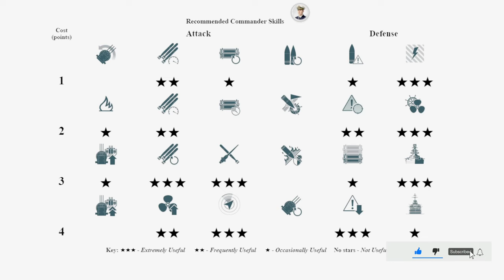Destroyer Benham, world record damage - World of Warships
Destroyer Benham on map Shatter, 377k damage - World of Warships
Benham: 377k damage, 4 ships destroyed - World of Warships
Benham is a US American tier IX Destroyer.
The Benham is part of the US American Destroyer line.
The lead ship of a series of destroyers whose main armament comprised four quadruple torpedo tubes placed along the both sides of the ship, in addition to dual-purpose 127 mm guns.

Battle Stats:
Version: 0.10.2
Server: EU
Time: 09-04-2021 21:29:34 EU TIME
Player: Ryland11PL
Ship: Benham
Damage: 377096
Destroyed ships: 4
Map: Shatter
North American islands somewhere near Canada.

Medals: 4
Instant Kill Medal, Main Caliber Medal, Support Medal, Withering Medal,